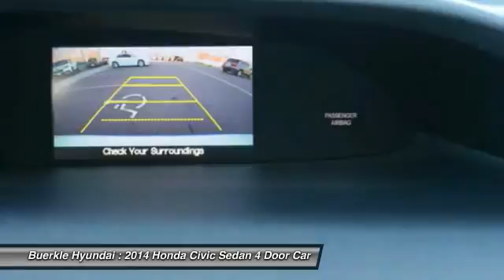2014 Honda Civic Sedan Saint Paul, White Bear Lake, Minneapolis, Inver Grove Heights MN 238446A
Buerkle Hyundai
3350 Highway 61 North

Buerkle Hyundai
3350 Highway 61 North

You'll love this 2014 Honda Civic Sedan. This is a 4 door car you'll want to take home. Call and get in touch with Buerkle Hyundai directly, and be the first to open the 4 door car door today!